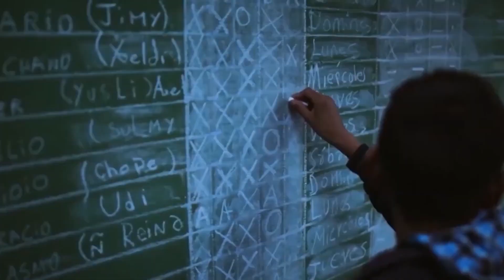Igualdad de género en comités de manejo pesquero pasa a Sala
Además, la comisión de Mujeres aprobó la idea de legislar del proyecto que promueve medidas para la inclusión laboral de las mujeres en empresas vinculadas a la minería, energía, transporte y construcción, entre otras.